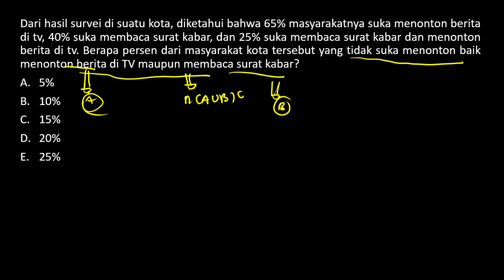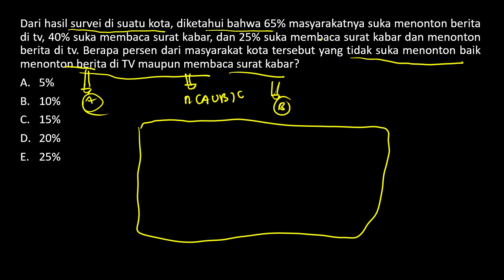Dari hasil survei di suatu kota, diketahui bahwa 65% masyarakatnya suka menonton berita di tv, 40%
suka membaca surat kabar, dan 25% suka membaca surat kabar dan menonton berita di tv. Berapa persen dari masyarakat kota tersebut yang tidak suka menonton baik menonton berita di TV maupun membaca surat kabar?
A. 5%
B. 10%
C. 15%
D. 20%
E. 25%